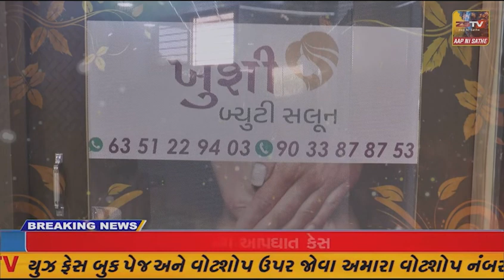ધાનેરા તાલુકા ના ખીંમત ગામે સુખદેવ સિંહ ગોગામેડી ને શ્રદ્ધાંજલિ કાર્યક્રમ યોજાયો